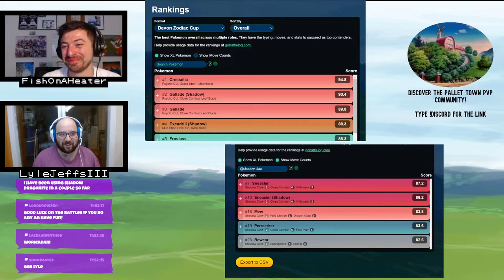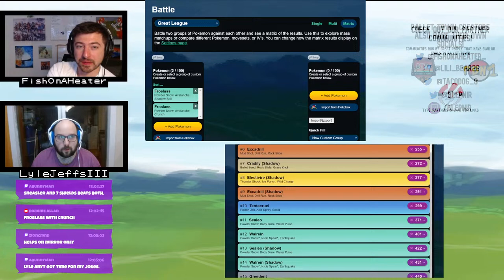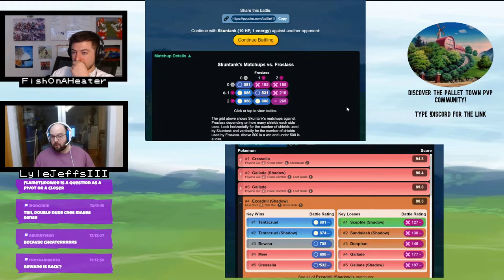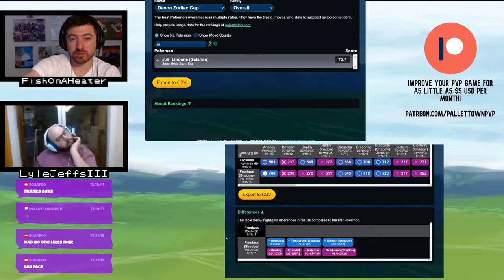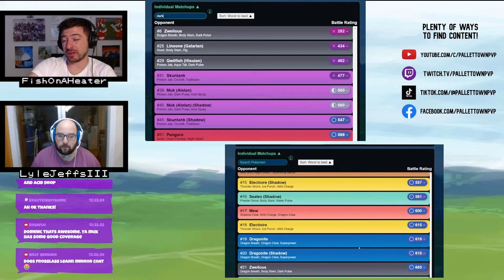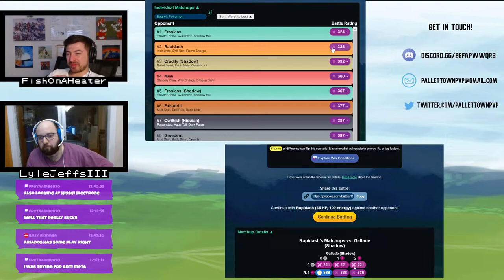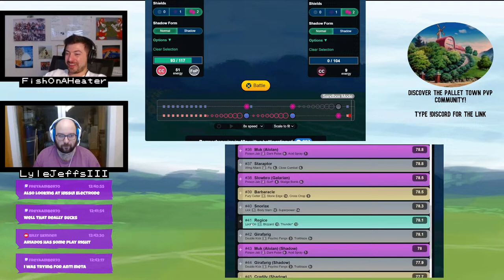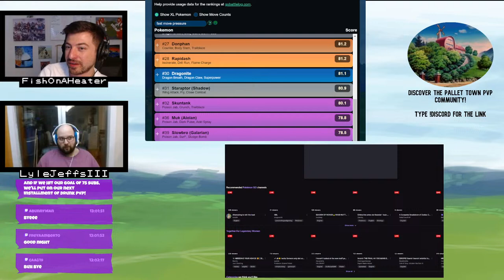A Complete Breakdown of Zodiac Cup! | Devon Corp | Pokemon GO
A big shout out to our Expert- and Legend-tier patrons!
-Charlie Apps
-Garrett Keeney
-Kevin McGann
-Nabeel Alhassan

Pallet Town PvP is a community of Pokemon GO battlers dedicated towards great education, enertainment and growth in Pokemon GO PvP! And it's not just GO Battle League... We cover GBL, Silph Arena community formats and much more!

Check out Pallet Town's Pokemon GO live streams!
*All times in UTC. Make sure to convert to your own time zone

Monday 11am - GBL & Chill with FishOnAHeater
Tuesday 11am - GBL Tuesdays with Lilibear26
Wednesday 11am - GBL & Chill with FishOnAHeater
Thursday 11am (when applicable) - A Complete Breakdown of the next GBL Limited Meta
Friday 4pm - Blepnir in Pallet Town
Saturday 11pm - TacoDog8's Fun Time PvP Happy Hour(s)
Sunday 11pm - TacoDog8's Fun Time PvP Happy Hour(s)

Plenty of ways to find content!